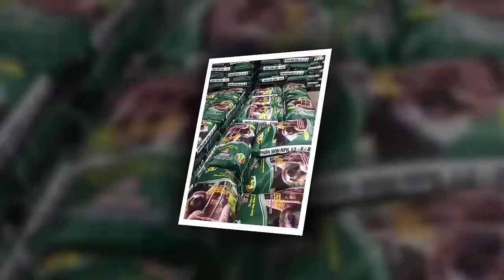Vua Lười đi đánh giá hiệu quả của phân bón CNSH hiệu Con Lười tại tỉnh Trà Vinh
Cùng Vua Lười đánh giá ruộng Lúa bón phân CNSH hiệu Con Lười của gia đình chị Ly tại huyện Cầu Kè, tỉnh Trà Vinh:
👉👉👉 Cây Lúa cứng, bộ lá thẳng đứng, ít sâu bệnh hại và không bị đổ ngã.